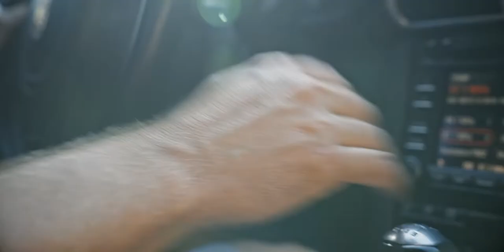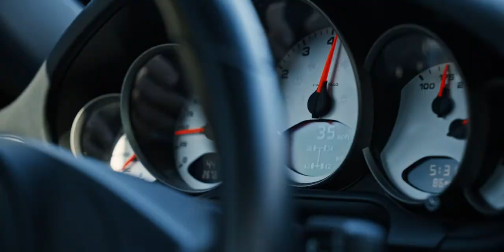Porsche 997 C4s street cup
Sold on Bring a trailer